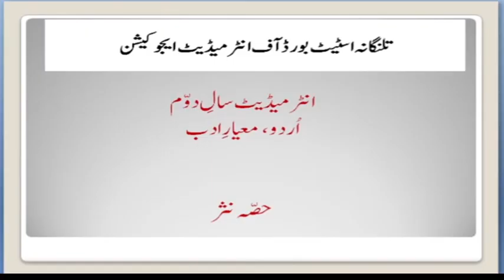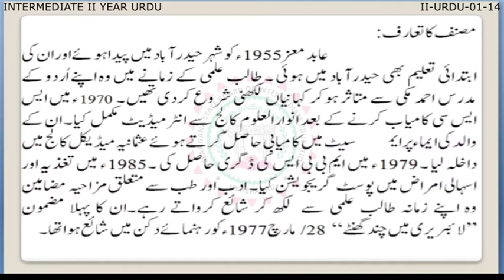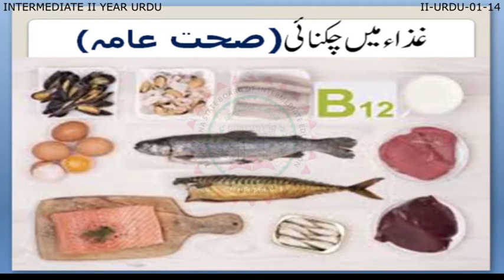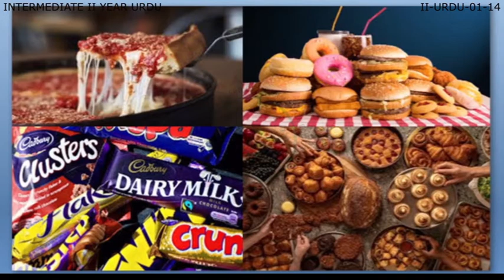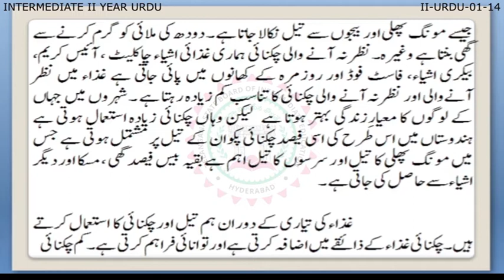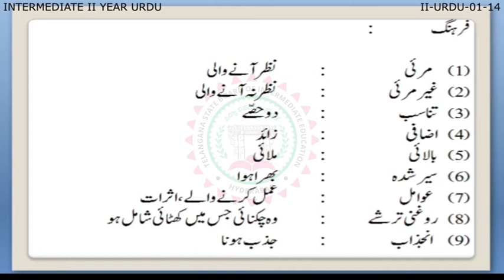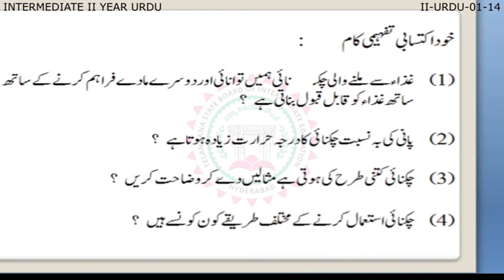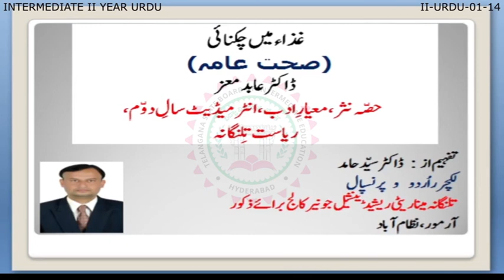Giza Me Chiknai 2nd Inter URDU